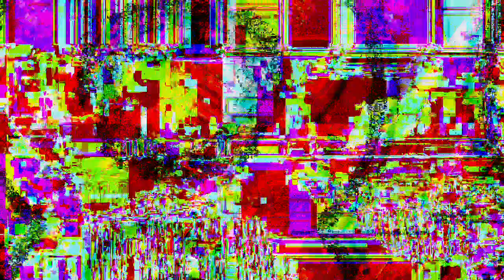[EPILEPSY WARNING] Movie 23 03 12 03h10m27s *Photosensitivity Warning*